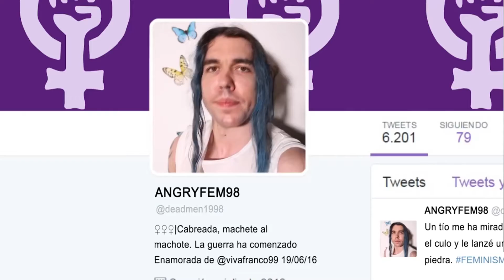EL NIÑO VIOLADO, EL TONTO Y LAS FEMINISTAS | DYING LIGHT FOLLOWING | Español HD 1080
ESTE CAPITULO VA MAS EDITADO ASI QUE LIKE Y FAP PARA MÁS VIDEOS ASI!

*PROGRAMA QUE USO PARA GRABAR*
-Shadowplay

*POGRAMAS QUE USO PARA EDITAR*
-Sony vegas Pro 13
-Audacity
-Pixrl

SETUP DE MI PC:
GPU: GeForce GTX 750 Ti
CPU: Intel(R) Core(TM) i5-4460  CPU @ 3.20GHz
Memoria: 8 GB RAM (7.92 GB RAM libre)
Placa Base: Asrock Pro 4
Disco duro: Sata 500 GB
Monitor: TV LED Toshiba 23"
Cascos: Ozone Rage 7.1
teclado:  Teclado Mecanico Gaming Motospeed CK 108
Ratón: Razer DeathAdder 3500 dpi
Resolución actual: 1920 x 1080, 60Hz
Sistema operativo: Microsoft Windows 7 Ultimate